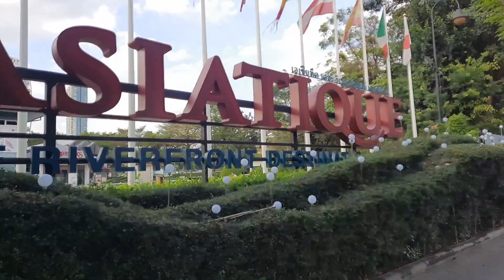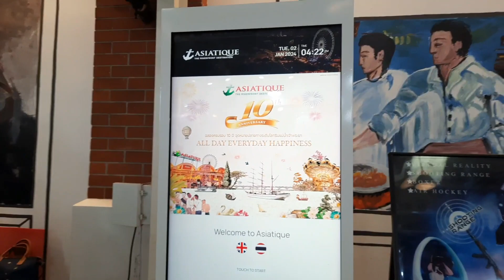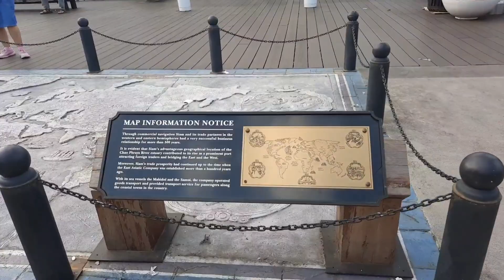🇹🇭 River Cruise.Bangkok, Thailand